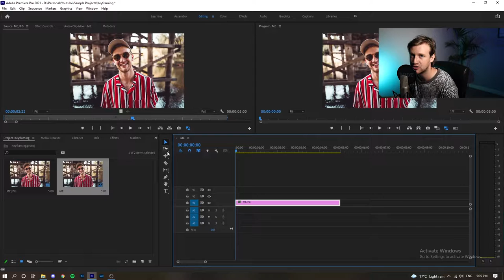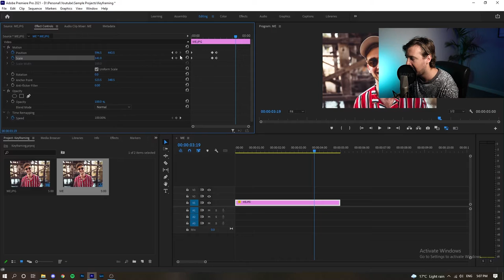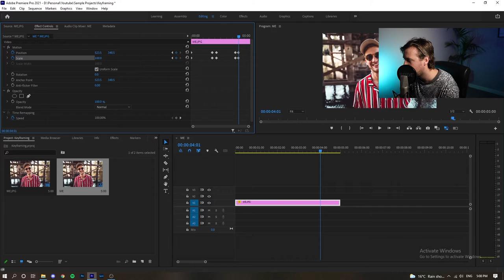How to Zoom in and out Premiere Pro 2021 Basic Editing (Keyframing)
In this tutorial I will show you how to zoom in and out inside Premiere Pro 2021.
This video also will address basic keyframing.

Kaleb x